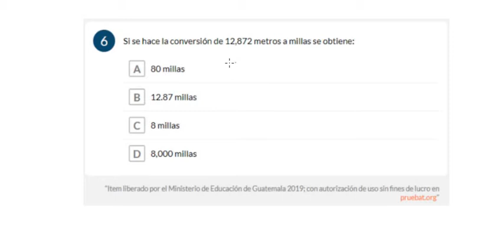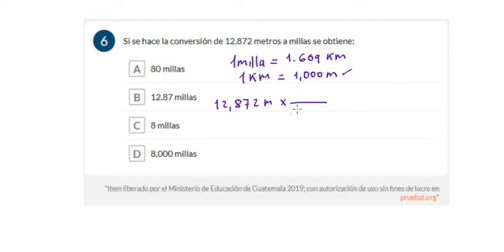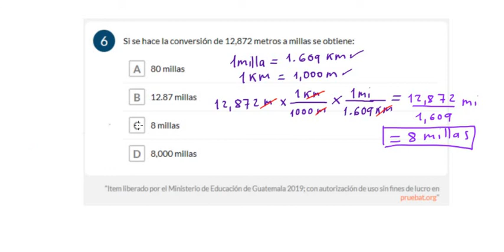Matemáticas | Ítem 6 | Ejemplos de la Evaluación de Docentes de Guatemala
Ejemplo de ítems de matemática de la evaluación diagnóstica para docentes.

Si desean practicar con ejercicios similares y fortalecer sus habilidades pueden ingresar al siguiente enlace: